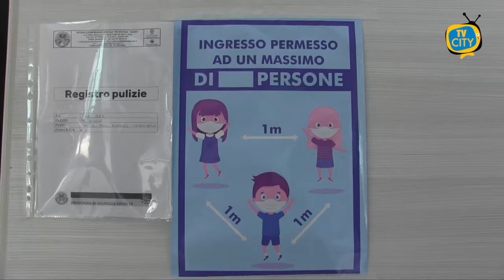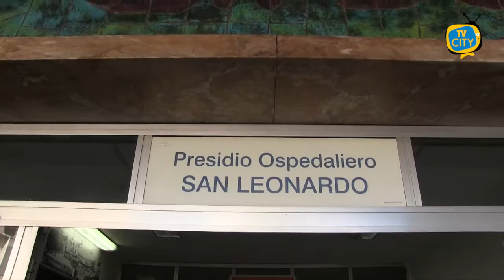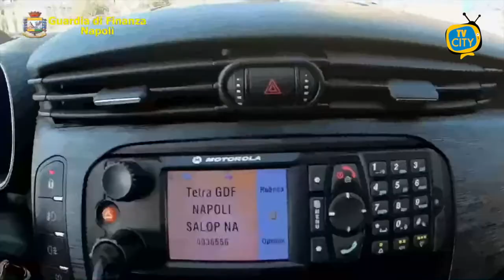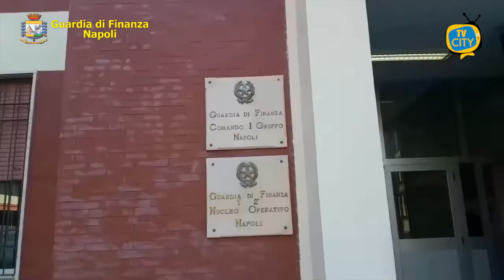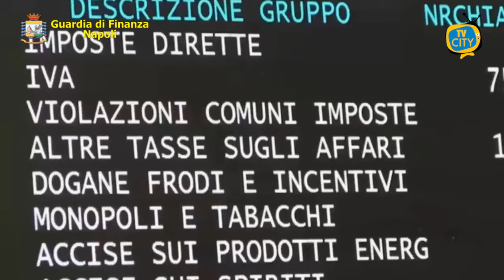TG del 02-11-2020: l’informazione quotidiana di TVCITY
Benritrovati. Nuovo appuntamento con l’informazione del telegiornale di TVCITY. Attesa per il nuovo Dcpm che il premier Conte dovrebbe rendere noto questa sera. Si valuta l’ipotesi di un coprifuoco generale a partire dalle 21.
Facciamo il punto in provincia. A Torre del Greco positiva un’assessore della giunta Palomba, contagi in crescita a Castellammare e ad Ercolano.

Oggi la commemorazione dei defunti. Con le nostre telecamere siamo stati al Cimitero di Torre del Greco, i cittadini hanno accolto con favore le misure di sicurezza messe in campo per il rispetto delle norme antiCovid.

Ora un’ampia pagina di cronaca. Controlli nel fine settimana della Guardia di Finanza, non sono mancate le sanzioni.
I carabinieri di Castellammare hanno dato esecuzione ad un’ordinanza di custodia cautelare in carcere nei confronti di 6 persone tutti ritenuti gravemente indiziati del reato di estorsione aggravata dal metodo mafioso.

Ancora cronaca. 16 albergatori ad Ischia sono stati denunciati per peculato per il mancato versamento della tassa di soggiorno.

In chiusura lo sport con la Turris. Prova di forza in trasferta per i corallini che battono la Casertana per 4 a 2. Un risultato che consente alla squadra di restare tra i primi posti in classifica.